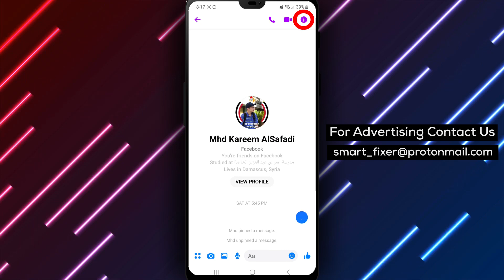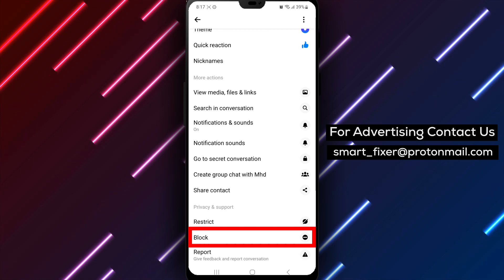How To Block Calls From A Contact In Facebook Messenger - Full Guide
In this video, we provide a comprehensive guide on how to block calls from a specific contact in Facebook Messenger. Follow these steps to easily prevent unwanted calls and messages:

1. Download the official Facebook Messenger app from the "Google Play Store."
2. Search for "Messenger Facebook" in the app store.
3. Install the app by tapping on it or holding the option and selecting "Install."
4. Open the Messenger app and sign in.
5. Go to the chat with the unwanted contact.
6. Tap on the contact's name.
7. Scroll down to the end of the menu.
8. Tap on "Block" but select "Block Messages And Calls" instead of the main red block button.

By following these steps, you'll be able to effectively block calls and messages from specific contacts in Facebook Messenger.